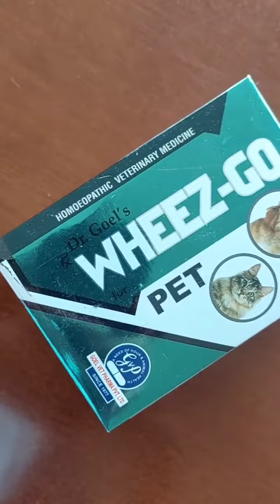Wheez-Go | Dr. Goel's | Best Treatment for Cough & Cold | Shorts | Youtube | Video | Viral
If you have noticed your pet coughing, it could be due to various reasons such as pollution, a cold, or the flu. Fortunately, there is a solution that can help alleviate these discomforts - Wheez-Go, a Homeopathic Veterinary Medicine created by @goelvetpharma. This specially formulated medicine is designed to treat cough and flu-related symptoms in pets, regardless of the cause. With a focus on quality, efficacy, and safety, Wheez-Go is a reliable solution that pet owners can trust. Additionally, since it is a homeopathic remedy, it is cost-effective and has no contraindications or side effects. So if you want to provide your furry friend with the best care possible, be sure to check out the link in our bio and consider giving Wheez-Go a try!

Homeopathy medicine for cough & cold in summer
Cough & cold medicine for dogs
cough & cold medicine for cats
coughing in dog
winters remedy for dogs
the best remedy for cough in dogs
the best remedy for a cat with a cough & cold
cold remedy in winter for dogs
homeopathy in veterinary
homeopathy for pets
dogs cough & cold
cat cough & cold
cold in dogs
cough in dogs
cough in cats
cough in dogs
shorts video
youtube shorts
dog video
reels
songs
cat video